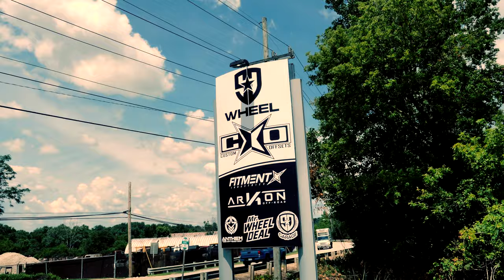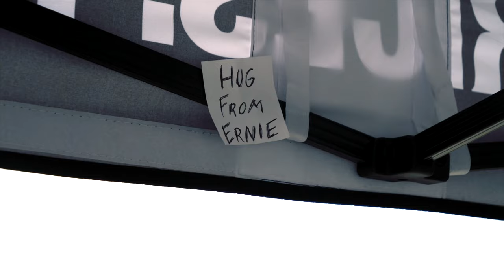Wheel Shop Ep. 5 - Truck & Car Show -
It's SD Wheel's "The Office" style comedy series! Pressure is everywhere to make this truck and car show the best one yet... but the boss is not making it easy!